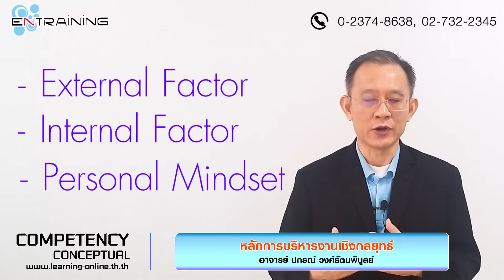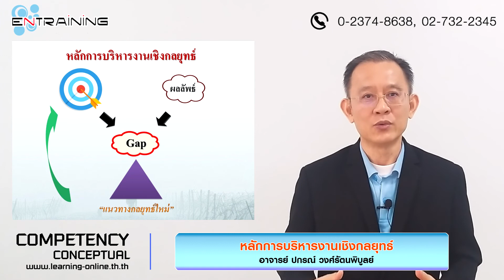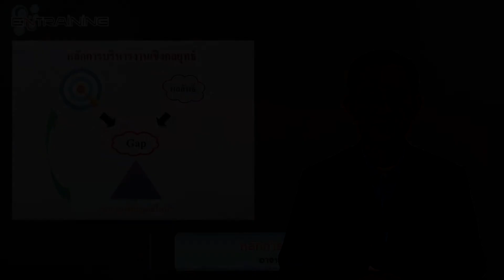หลักการบริหารงานเชิงกลยุทธ์ 【Competency Conceptual】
หลักสูตรฝึกอบรมตาม Competency Conceptual

LEARNING ONLINE
เว็บไซต์การเรียนรู้ออนไลน์สำหรับองค์กร เพื่อพัฒนาบุคลากรให้สร้างการเปลี่ยนแปลงด้วยตัวเอง